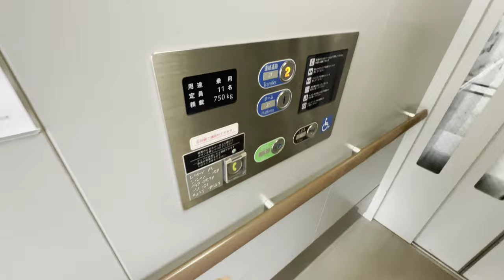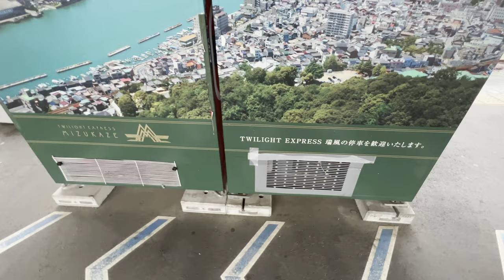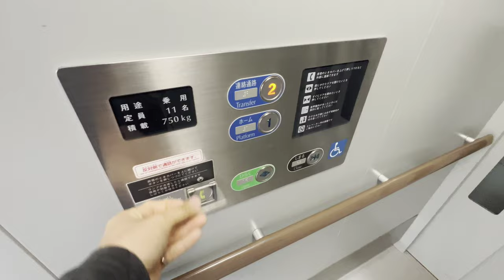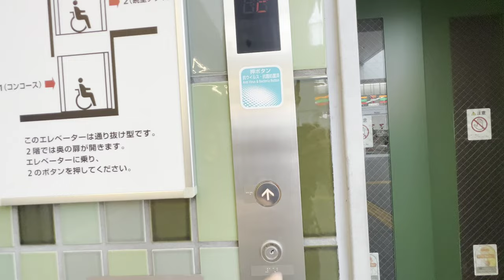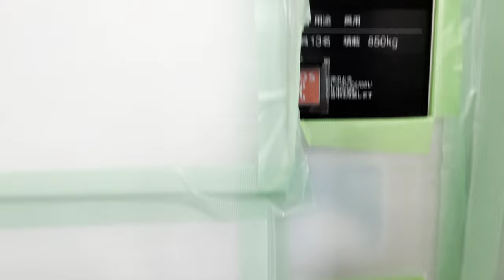[尾道駅]FUJITEC製・三菱製エレベーター ホーム階⇔連絡通路 3基まとめ